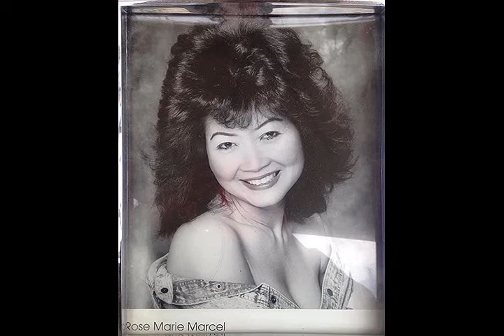Rose Marie's Photos 2